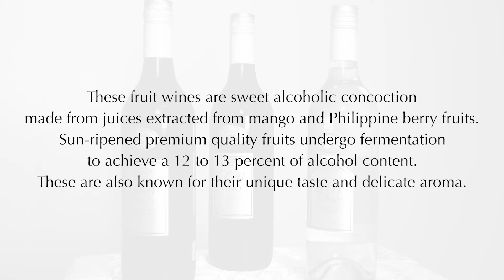17 | Fruit Wines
These fruit wines are sweet alcoholic concoctions made from juices extracted from mango and Philippine berry fruits.

Sun-ripened premium quality fruits undergo fermentation to achieve a 12
to 13 percent of alcohol content. These are also known for their unique taste and delicate aroma.